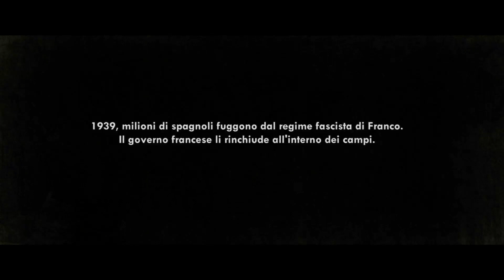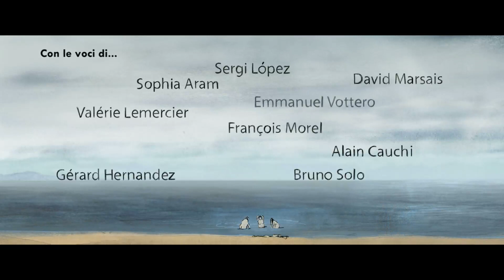"Josep" di Aurel - Trailer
"Josep", la storia vera dell'illustratore rivoluzionario catalano Josep Bartolí, in lotta contro il regime franchista e celebre per la sua relazione con la pittrice messicana Frida Kahlo, è AL CINEMA SOLO IL 30 e 31 AGOSTO e l'1 SETTEMBRE.

Febbraio 1939. I repubblicani spagnoli si dirigono in Francia per fuggire dalla dittatura di Franco. Il governo francese confina i rifugiati in campi di concentramento, dove si riesce a malapena a soddisfare il bisogno di igiene, acqua e cibo. È in uno di questi campi che due uomini, separati dal filo spinato, diventeranno amici. Uno è una guardia, e l’altro è Josep Bartolí (Barcellona 1910 – New York 1995), un illustratore che combatte il regime franchista.